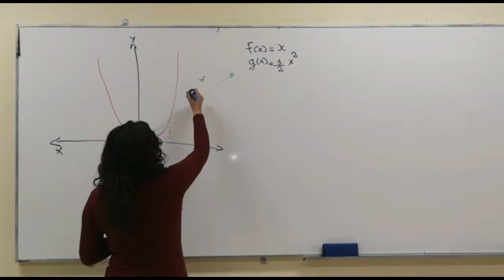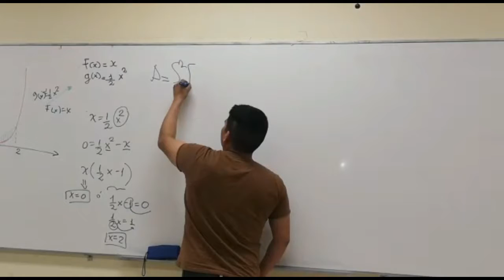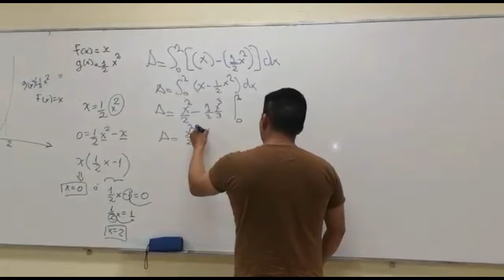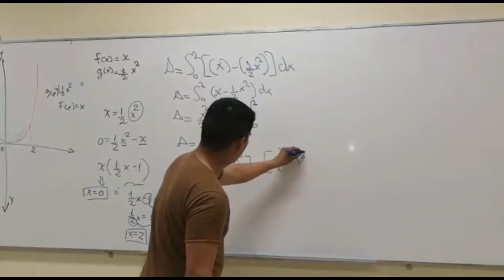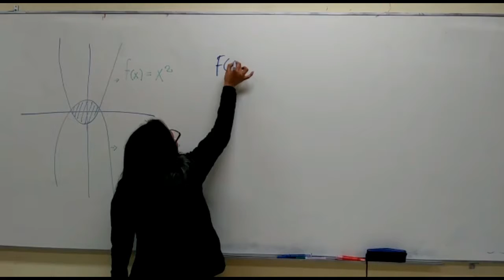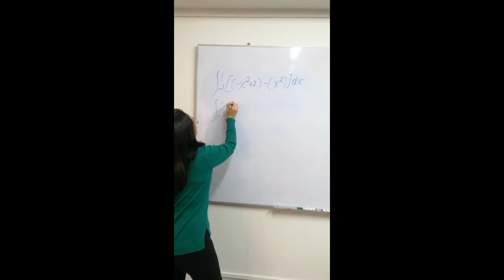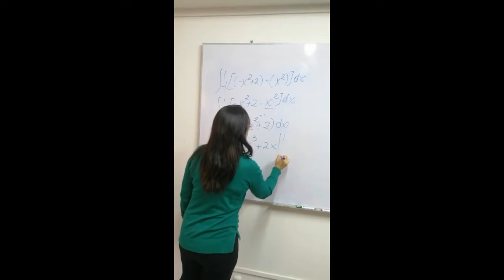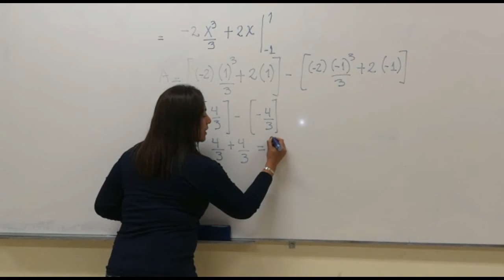TPCC N 2